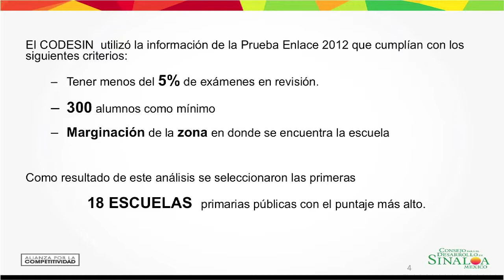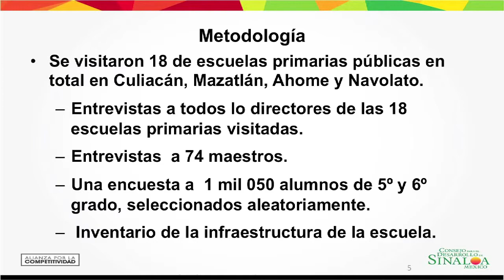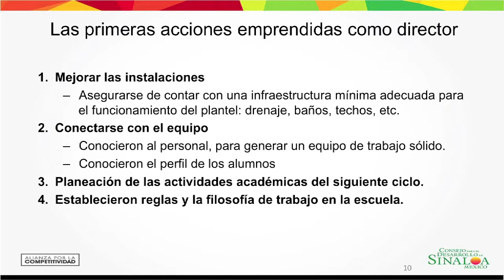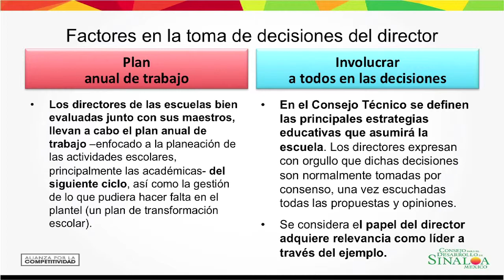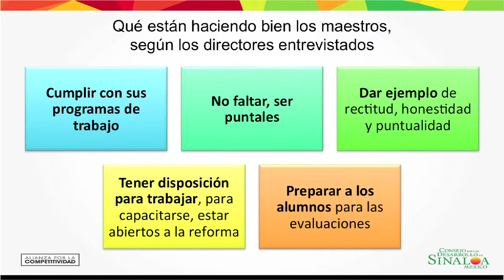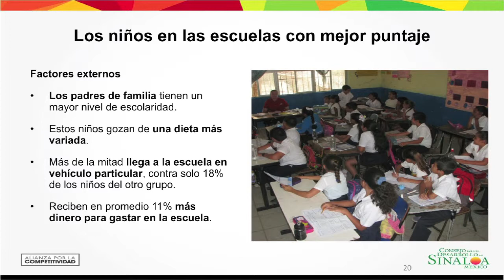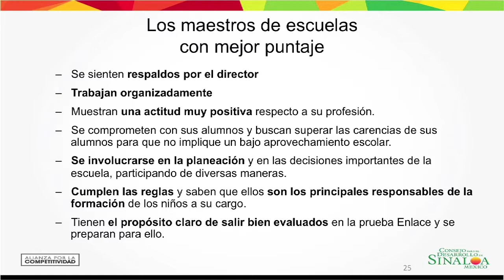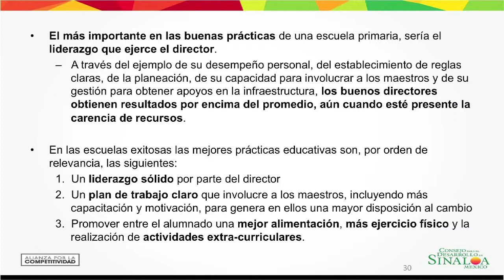Análisis de las Buenas Prácticas en Escuelas Primarias Públicas del Edo. de Sinaloa